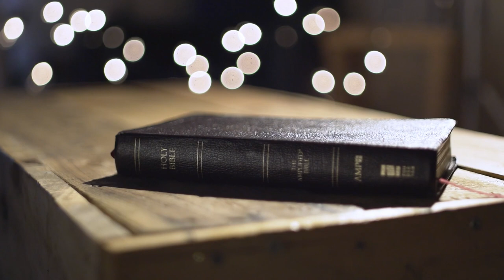The Book of John - Chapter 20 | Sign Language